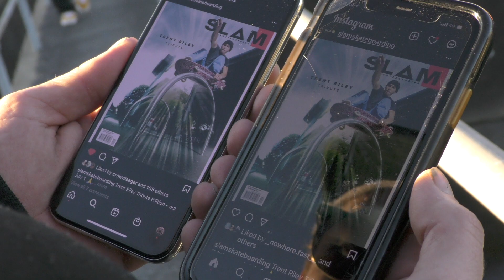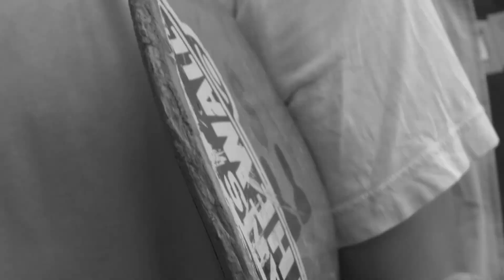VERTIGO | FULL VIDEO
Pacific Brand Co presents "VERTIGO" a Brisbane based Video
Featuring Pacific Brand Co riders, the Parliament Team and close friends.

Filmed & Edited by Harry Pascoe
Additonal Filming - Ethan Miller, John Ossedryver, Indi Russell, Jesse Bernasconi & Riley Short.
Animation & Super 8 - Harry Pascoe, John Green & Indigo Pesu
Thumbnail Photo - Darren Kirby